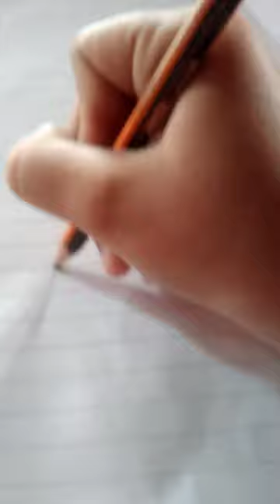13 de noviembre de 2022